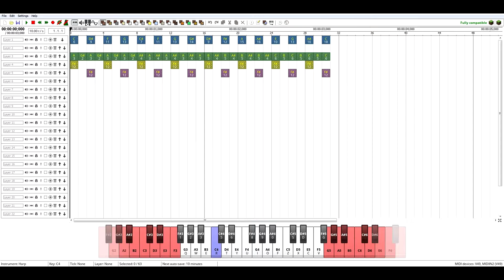Mystery Box opening sound (Hypixel)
papapapa papapapa papapapa papapapa.. BOOM.
pip